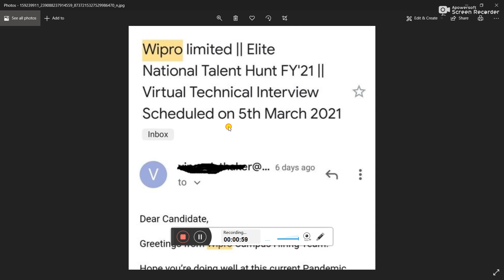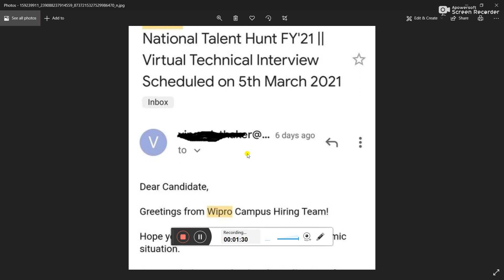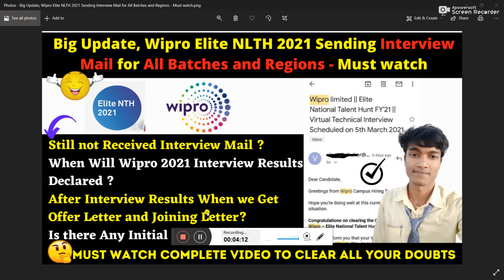💥Big Update, Wipro Elite NLTH 2021 Sending Interview Mail for All Batches & Regions | Wipro Results?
💥Big Update, Wipro Elite NLTH 2021 Sending Interview Mail for All Batches and Regions - Must watch | Still not Received Interview Mail? | When Will Wipro 2021 Interview Results Declared? | After Interview Results When we Get Offer Letter and Joining Letter? | Are there Any Initial Learning Periods? - Must Watch the complete video to clear All Your Doubts

💥Big Update, Finally TCS NQT February 2021 Score Card Released For All Regions and Batch-What's Next

💥Update, Hackwithinfy 2021 Registration Live Now | Last Date, Exam Date & Time| How to Book Exam Slot

💥Update, InfyTQ 2022 Registration Live Started Now | Last Date | Exam Date & Time | How to Book Slot

💥Big Update, TCS Feb Interview Rejection Mail Update for All Regions and Batch - All Queries Solved

💥Big Update, TCS NQT 2021 Update your Profile in TCS iON Mail To get/apply 70+ Jobs/Internships 2021

wipro,
wipro nlth registration 2021,
wipro nth 2021,
wipro nlth exam pattern,
wipro nlth,wipro elite 2021,
wipro recruitment 2021,
wipro nlth for 2021 batch,
wipro wilp 2021,
wipro 2021 exam,
wipro 2021 batch,
wipro elite 2021 exam date,
wipro nlth 2021 test pattern,
wipro elite 2021 selection process,
wipro nlth 2021 syllabus,
wipro nlth 2021 exam date,
wipro nlth 2021 exam dates,
wipro elite national talent hunt 2021,
wipro nth,tcs nqt 2021,
wipro exam 2020,
wipro exam
tcs smart hiring,
tcs smart hiring syllabus,
tcs hiring,